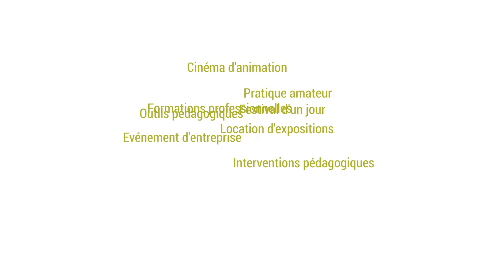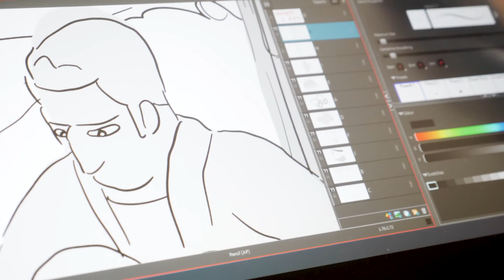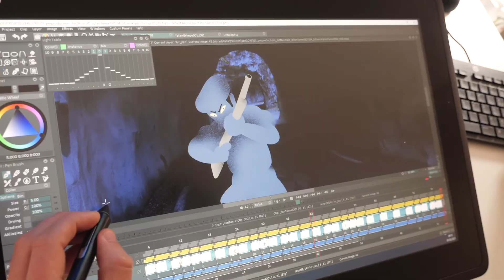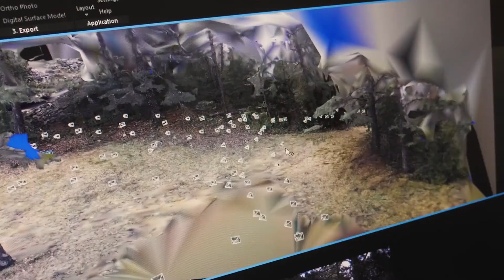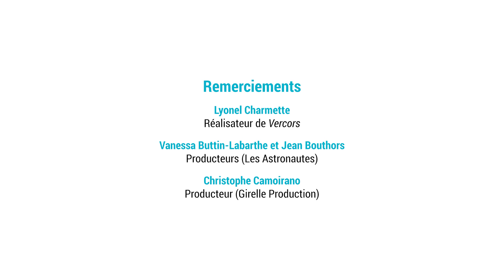PAROLES DE RÉALISATEURS / Lyonel Charmette — Vercors © L'équipée 2021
PAROLES DE RÉALISATEURS - Présentations de quatre projets de films animés, réalisés sur le site du pôle image de la Cartoucherie (Drôme), et soutenus dans le cadre du fonds de soutien à l'image animée du département de la Drôme et de Valence Romans Agglo.
#4  Lyonel Charmette — Vercors (Les Astronautes / Girelle Production)